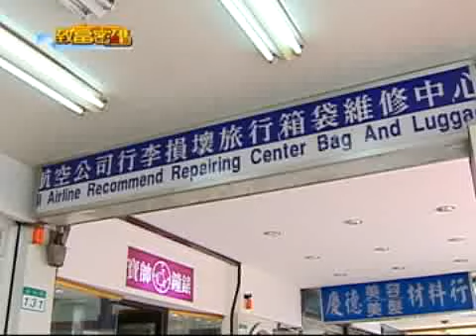「致富密碼」專修行李箱名牌包 達人技術贏得商機